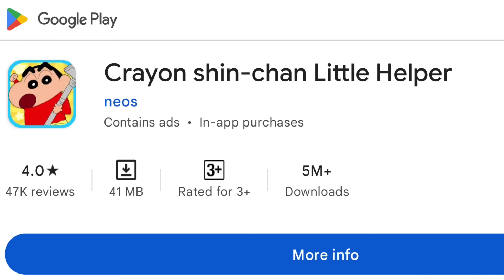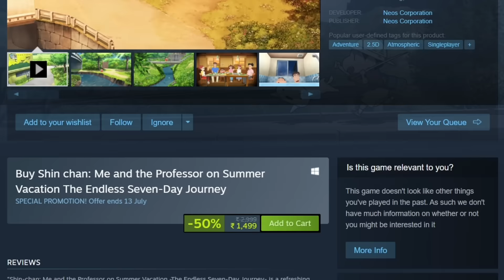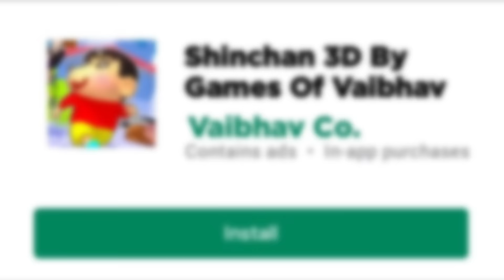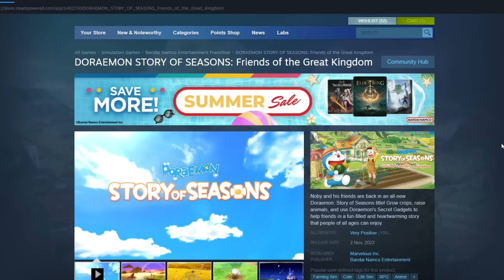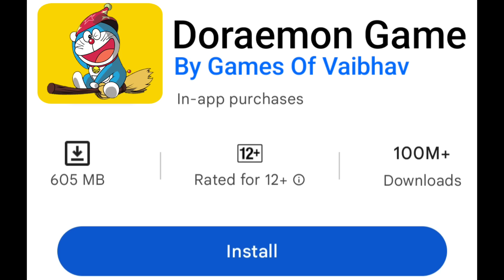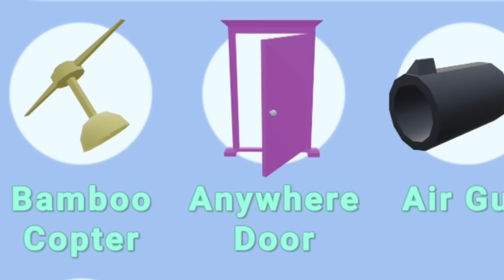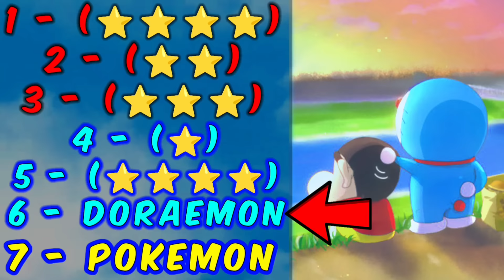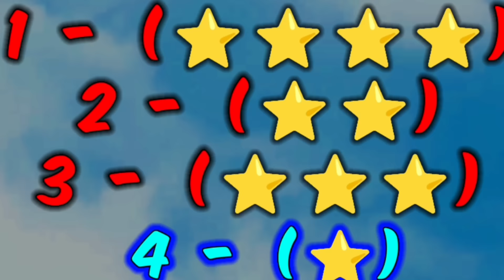Playing Best Cartoon Games !!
Comments Me batao Video kaise laga ??

~ Tyro Playz